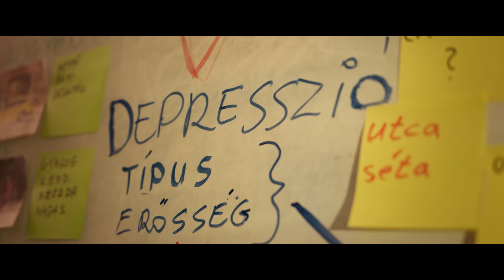MENTÉS MÁSKÉPP (16) - link leírásban (Trokán Péter; Virsinszki Zoltán-, Tóth Kriszti - SzkiTon)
(Korhatár: 16+) A könyvelésbe beleszürkült Márknak meg kell mentenie Dórát a depressziótól. Márk a saját maga által kifejlesztett Alternatív Terápia módszerével elindítja a lány kezelését. Úgy kezdi manipulálni a lány életét, hogy az nem tud róla ezzel próbálkozva terelni őt a boldogság felé.

Főszereplők:
Márk - Sándor Péter
Csabika (Márk legjobb barátja) - Virsinszki Zoltán (Szkiton)
Dóra - Dézsi Darinka
Dóra édesapja - Trokán Péter
Dóra barátnője - Tóth Krisztina (Szkiton)
Eszter - Bánovits Vivianne
Krisztián - Lajos András

Írta és rendezte: Rózsa Gábor
Fényképezte: Rózsa Olivér.
Zene: Erős Márton
Főcímdal: Patikadomb
Gyártó: Rózsa produktum
Forgalmazó: Rózsa Produktum Kft

Bemutató: 2021 Aug 26.

MAGYAR FILM - MentesMaskeppFilm - 2021